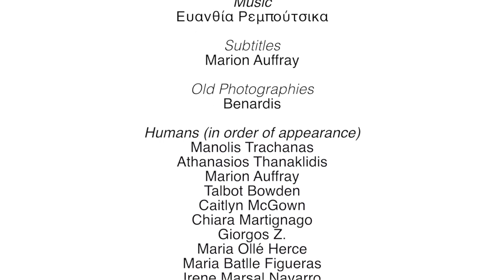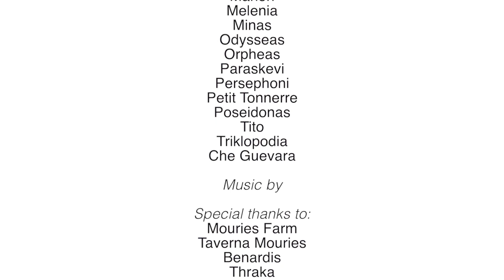On the Path of the Skyrian Horse (Στα μονοπάτια του Σκυριανού αλόγου)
Mouries Farm is a breeding centre which goal is to help save the endangered Skyrian horse, one of the rarest and most ancient breeds of horse in the world. In the summer of 2014 a team of three young filmmakers from Spain and Colombia spent three weeks at the farm and produced this amazing movie, together with other volunteers from all around the world. The movie presents our farm and horses, the work we do there and why it is so important to protect these incredible animals.

Mouries Farm - Skyrian Horse Conservation Centre